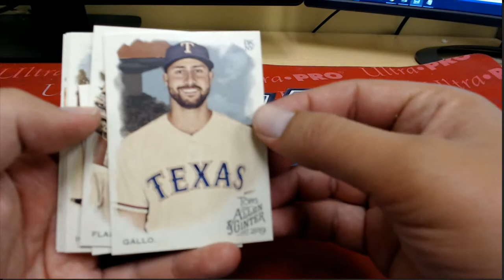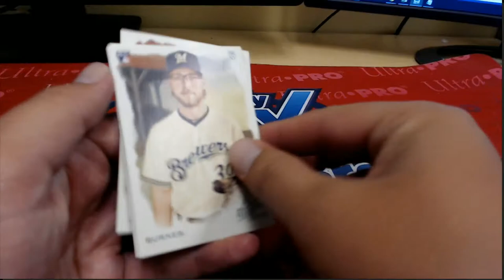2019 Topps Allen & Ginter Baseball Hobby Box ID 19AGPYOP202 Pack 90